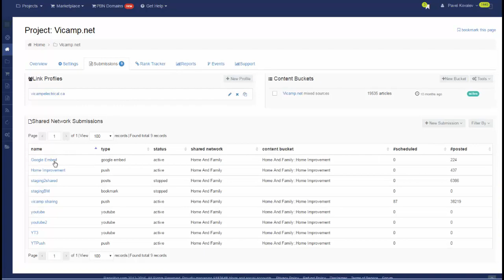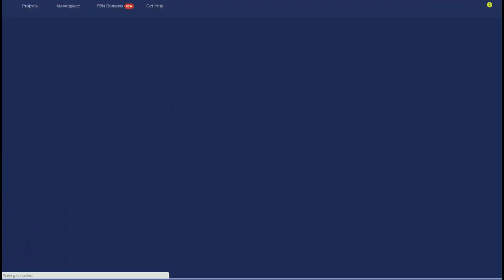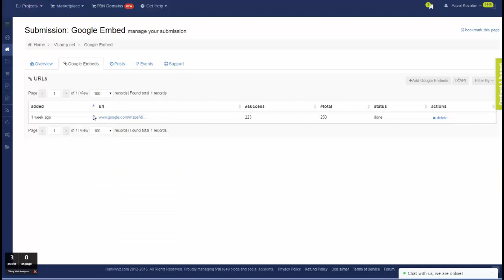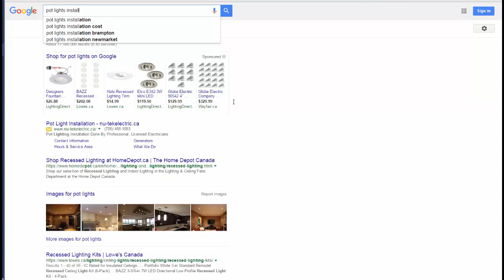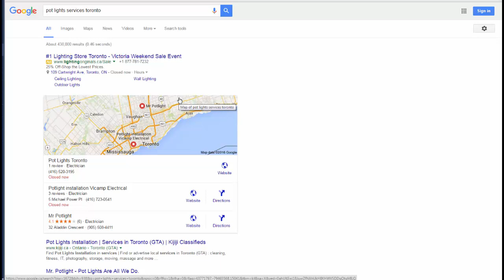Case Study: Ranking Local Business in Google Maps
Watch how I rank local business in Google maps with few minutes of work